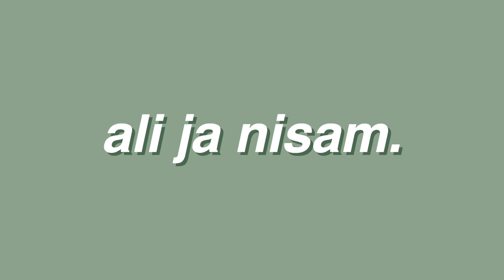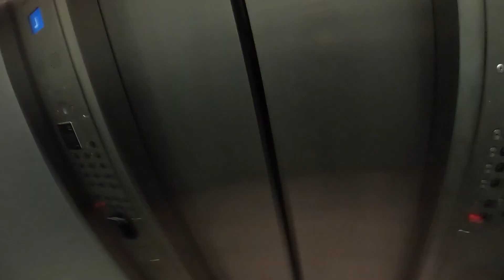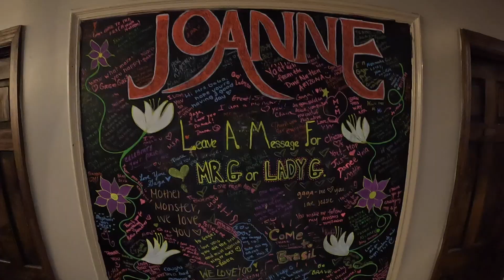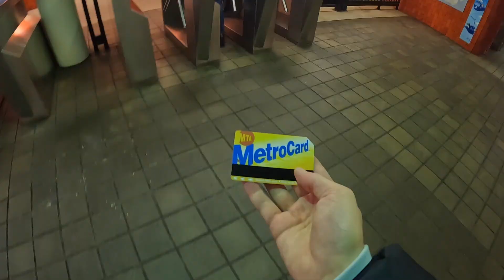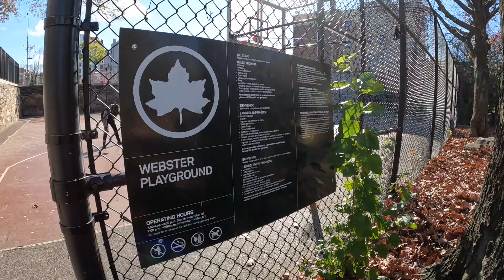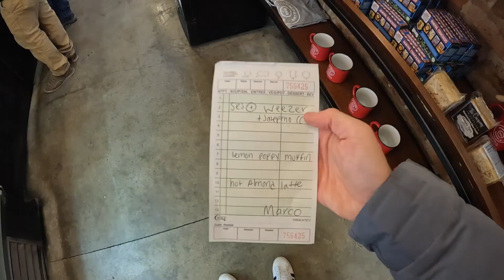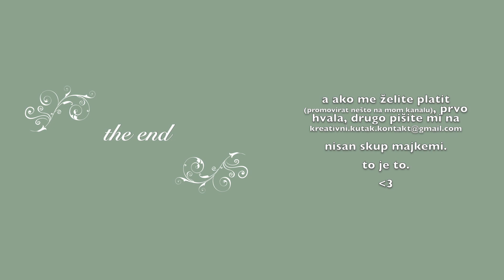6 dana u New Yorku | Putovanje | Marko Vuletić